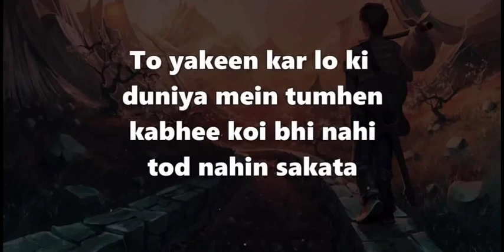Attitude status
Bala technical center